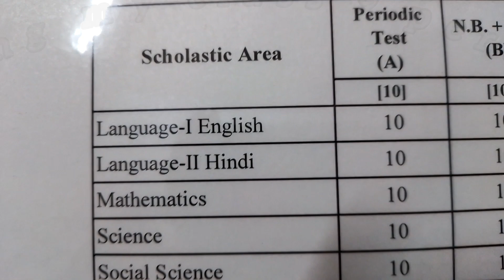😱🧡REVEALING MY % OF CLASS 9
current gk with puneet,
current gk winners,
current affairs with static gk,
current affairs with gk,
current affairs and gk world,
current wala gk,
world current gk,
west bengal current gk,
write 20 current gk questions,
world cup 2023 current gk,
world cup current gk,
bstc mein aane wale current gk,
bstc mein aane wali current gk,
hostel warden current gk,
crazy gktrick weekly current affairs,
current affairs xylem psc,
current affairs xylem,
current affairs xat,
gk current affairs xat,
xat gk current affairs,